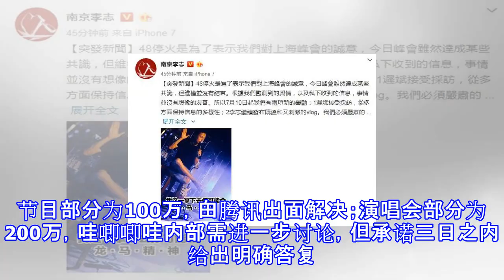李志指责侵权方用水军混淆视听:不要逼我玉屎俱焚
李志指责侵权方用水军混淆视听:不要逼我玉屎俱焚 新浪娱乐 07月10日 01:31 关注 确定不再关注此人吗 确定取消 摘要： 1即刻取消用微博水军混淆视听的龌龊行为。2不要破坏腾讯音乐即将上市的重要舆论环境。3不要逼我做出玉屎俱焚的事情。 李志微博配图 李志发文 新浪娱乐讯 7月3日，音乐人李志在微博发文就《明日之子》第二季选手未经授权翻唱其作品一事进行指责，同时提出索赔300万。 7月9日下午，作为节目出品方和演唱会主办方、也是歌手毛不易经纪公司的“哇唧唧哇”，在上海和李志方面代表、其经纪人迟斌进行了面对面交涉。 稍晚，李志微博晒出长文，公布经纪人与哇唧唧哇方关于歌曲侵权沟通的最新内容。责...